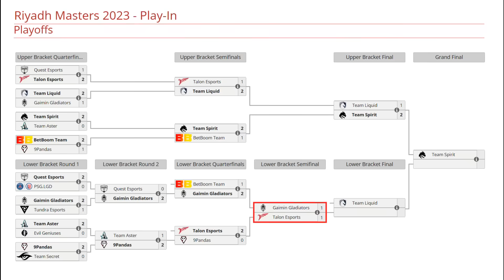GLADIATORS VS TALON BO3[GAME 3]ELIMINACIÓN - CCNC, DYRACHYO VS 23SAVAGE - RIYADH MASTERS 2023 - DOTA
✅ Morphling - Dyrachyo
✅ Storm Spirit - CCNC
✅ Underlord - Ace
✅ Keeper - Tofu
✅ Rubick - Seleri

🚨 [TALON]
☑️ Monkey King
☑️ Snapfire - Mikoto
☑️ Dark Seer  - Jabz
☑️ Clockwerk - Q
☑️ Elder Titan - Oli

TIME LAPSE
00:00 TABLA
00:02 PARIMATCH
00:20 FASE PICK
00:29 GAME